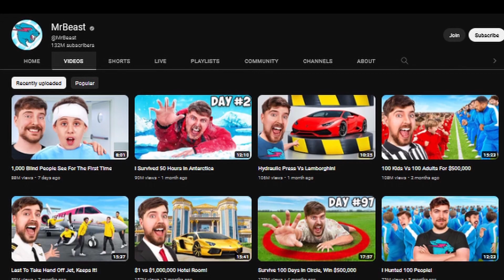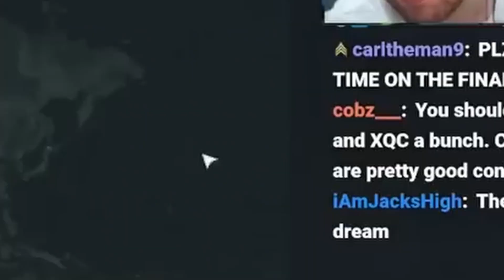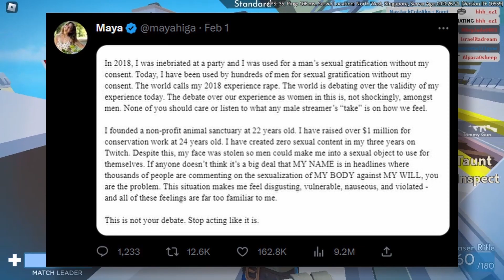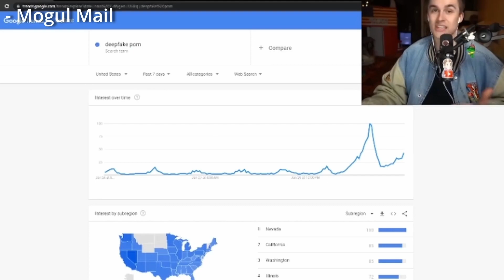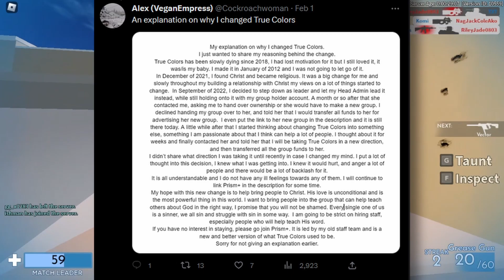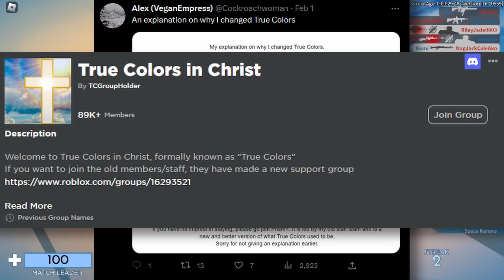MrBeast is F@cking the Blind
mrbeast!!!

MrBeast, one of the most famous YouTubers, recently made a video helping to cure a thousand people's eye issues. But now people (on Twitter obviously) are complaining about Mr. Beast using his good deeds to earn more money, and even one calling this surgery "Demonic"???

►Chapters
0:00 Intro
0:14 MrBeast Drama
2:14 Atrioc Deep Fakes
7:03 True Colors Roblox Group
9:08 Chinese Tiktoker fined 18k